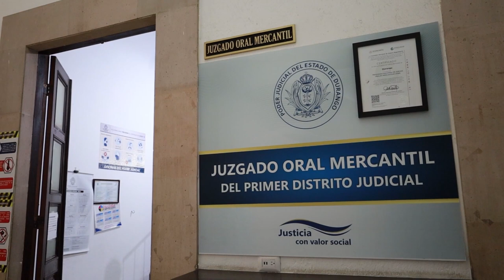Nuevo presidente del PJD no es el mejor, pero cualquiera será mejor que Yolanda: LEBO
A quien nombraron como presidente del Poder Judicial de Durango que es Ángel Gerardo Bonilla Saucedo, no es el mejor, considerando que hay abogados con más trayectoria y más experiencia; pero, cualquiera puede hacerlo mejor de como venía aconteciendo con Yolanda de la Torre, comentó el diputado Luis Enrique Benítez Ojeda. Agregó, que la ahora expresidenta perdió la oportunidad de salir por la puerta grande.